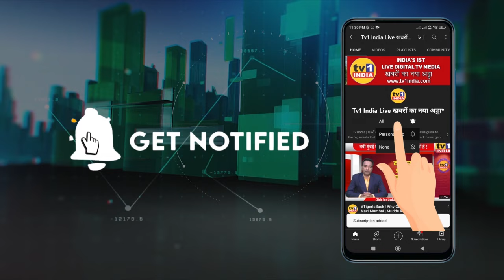MK Madhavi Exclusive | ऐरोली की जनता नया MLA चाहती है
नवी मुंबई की ऐरोली विधान सभा सीट से महाविकास आघाड़ी ने शिवसेना उबाठा के वरिष्ठ नगरसेवक एमके उर्फ मनोहर कृष्ण मढ़वी को प्रत्याशी बनाया है. एमके मढ़वी के सामने बीजेपी से पूर्व मंत्री विधायक गणेश नाईक चुनाव लड़ रहे हैं. टीवी वन इंडिया को दिए अपने इंटरव्यू में महाविकास आघाड़ी के प्रत्याशी एमके मढ़वी ने कहा कि जनता खुश है कि उनके बीच का प्रतिनिधि चुनाव लड़ रहा है. उन्होंने कहा कि 25 वर्षों में ऐरोली के लिए सत्ताधारियों ने कुछ भी नहीं किया. उन्होंने मुद्दे और विजन बताते हुए कहा कि जनता इस बार नया चेहरा देखना चाहती है.बार बार वही चेहरे देखकर तंग आ चुकी है. अब नया विजन, नया विकास और नया प्रतिनिधित्व, नया विधायक देखना चाहती है..